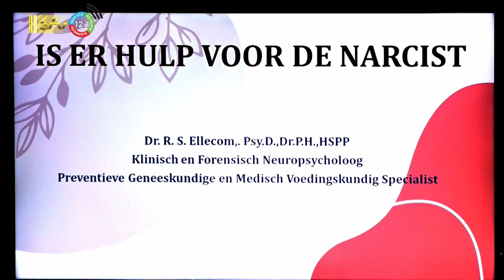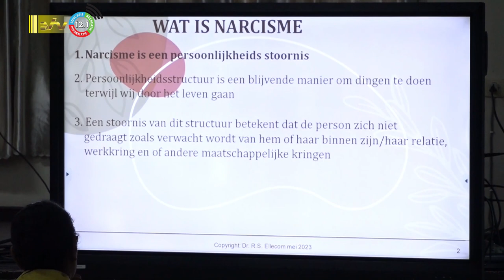26 06 2023 Seminar Narcisme in relaties